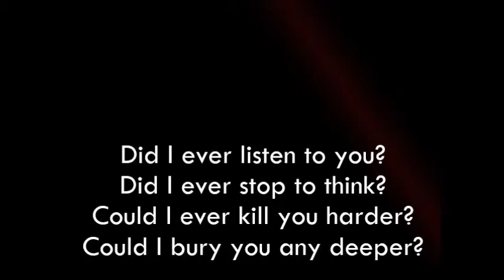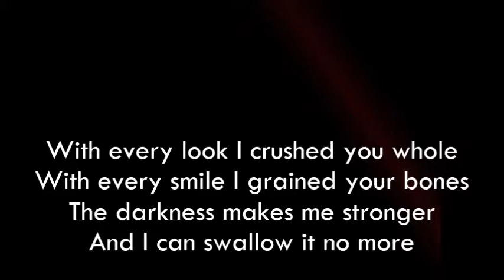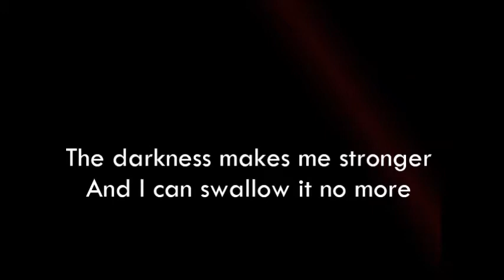Mortal Love - To Choke You Now (lyrics)